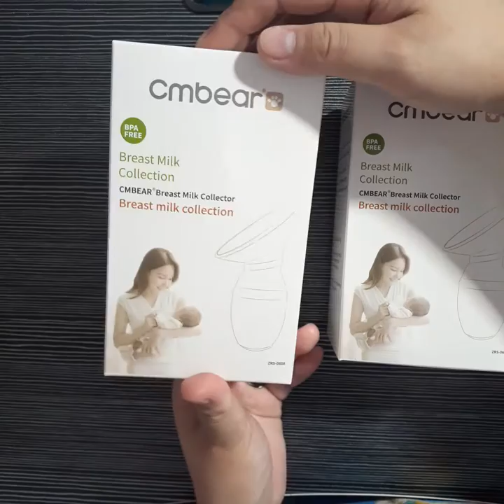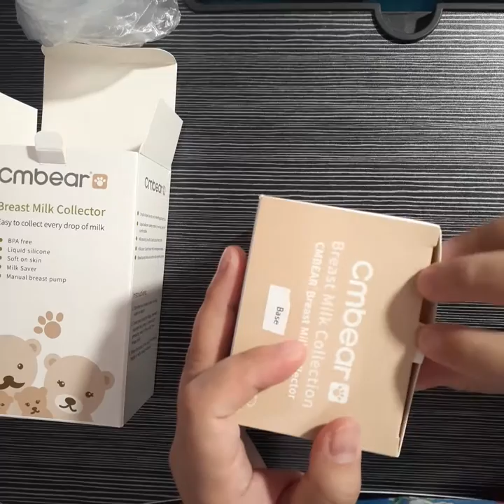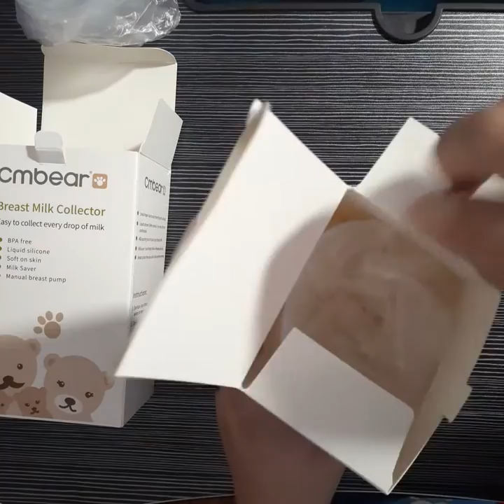Breast milk collector silicone letdown catcher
Working & Milking Nanay is an online store with a goal to inspire the working & nursing mothers to continue breast milk feeding even after going back to work.

In this channel, we will add videos about the breastfeeding essential products we have in store to know how they may be useful to you. You can get free tips based on our own breastfeeding journeys and more.

Breastfeed successfully with our full collection of breastfeeding essentials and more! Follow & shop at Working&Milking Nanay in Shopee